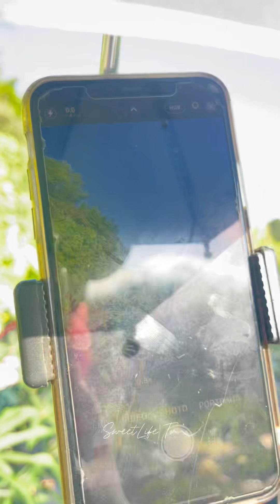Pakwan Harvest sa aking Farm